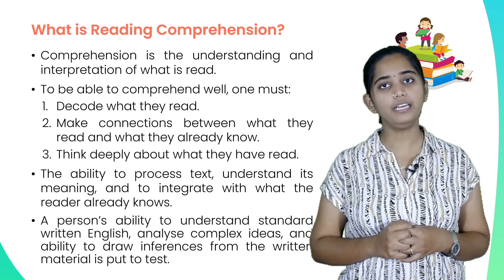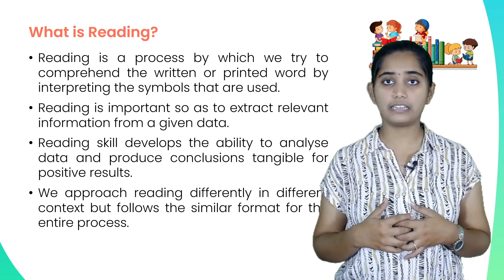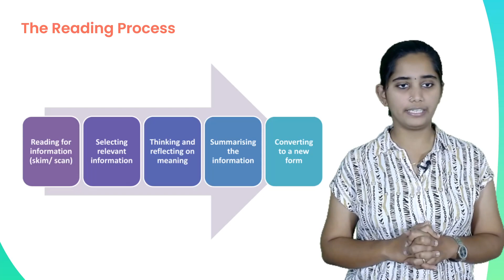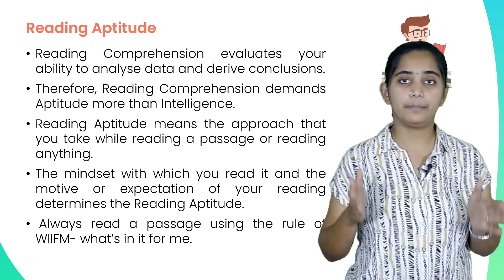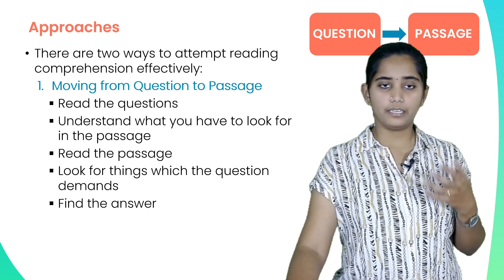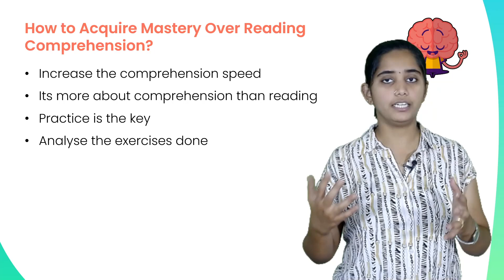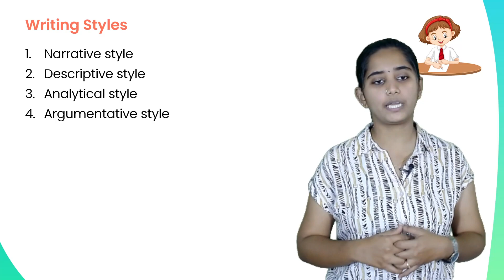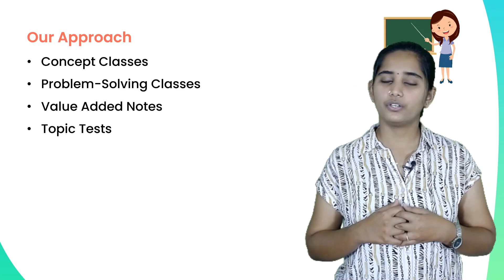Reading Comprehension | Strategy class | How to Prepare I Verbal Ability & Reading Comprehension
Kerala's No.1 IPMAT/JIPMAT Online Coaching Program

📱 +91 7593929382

പ്ലസ്ടുവിനു ശേഷം നേരിട്ട് IIM ൽ പഠിക്കാം!

എങ്ങനെയെന്നല്ലേ...

പ്ലസ്ടുവിനു ശേഷം നേരിട്ട് IIM കളിൽ Integrated Program in Management (IPM) ൽ അഡ്മിഷൻ നേടിയാൽ മതി.

+2 വിനു ശേഷം ഇന്ത്യയിലെ ഏറ്റവും മികച്ച ബിസിനസ് സ്കൂളുകളായ IIM കളിൽ മാനേജ്മെന്റ് പഠിക്കാനുള്ള അവസരമാണ് IPM പ്രോഗ്രാമിലൂടെ ലഭിക്കുന്നത്.

5 IIM കളിലുമായി കുറച്ചു സീറ്റുകൾ മാത്രമേ ഉള്ളു വെന്നതും, ഇന്ത്യയിലെ എല്ലാ states ൽ നിന്നുള്ള Students ഉം ഇതിനു വേണ്ടി Compete ചെയ്യുമെന്നുള്ളത് കൊണ്ടും നേരത്തെ തന്നെ ചിട്ടയായ Preparation തുടങ്ങിയാൽ മാത്രമേ IPMAT/JIPMAT Exams Clear ചെയ്ത് IIM കളിൽ എത്താൻ കഴിയുകയുള്ളു.

IPMAT/JIPMAT Exams നും Interviews നുമൊക്കെ Prepare ചെയ്യാൻ +1/+2 വിദ്യാർഥികളെ സഹായിക്കുന്ന Platform ആണ് School to IIM.

നിലവിൽ +1 / +2 ക്ലാസ്സുകളിൽ പഠിച്ചികൊണ്ടിരിക്കുന്ന വിദ്യാർത്ഥികൾക്ക് School to IIM ന്റെ IPMAT/JIPMAT Online Coaching Program ലൂടെ +2 വിനു ശേഷം നേരിട്ട് IIM ൽ പഠിക്കുക എന്ന സ്വപ്നം സാക്ഷകരിക്കാൻ കഴിയും.

IIT/IIM കളിൽ നിന്നൊക്കെ പഠിച്ചിറങ്ങിയ Experts ആണ് School to IIM നു പിന്നിൽ.

ഈ Program ൽ, IPMAT/JIPMAT ന്റെ മുഴുവൻ സിലബസും അതായത് Quantitative Aptitude, Verbal Ability & Reading Comprehension, and Logical Reasoning & Data Interpretation ഒക്കെ Detail ആയി Cover ചെയ്യും.

ഒരോ Topic ലും Basics തൊട്ടു അതിന്റെ Advanced Level വരെ Conceptual Clarity ഉറപ്പ് വരുത്താനും, എല്ലാ Type Questions ഉം Solve ചെയ്യാനും ഈ പ്രോഗ്രാമിലൂടെ നിങ്ങൾക്ക് കഴിയും.

⚡️ Program Features:

💡 CONCEPT CLASSES:
In-depth recorded lectures covering all topics from basic to advanced level, and ensuring a strong base in fundamental concepts.

💡 TOPIC TESTS:
To revise learned lessons and aid recall through continuous practice.

💡 MOCK TESTS:
Continuous assessment of your learning through periodic mock tests. Analytics from these mock tests enable you to identify your strengths and weaknesses in test-taking skills and measure your improvement.

💡 DOUBT CLEARING MECHANISM:
Live sessions with mentors and faculty to address all subject-specific as well as preparation strategy related queries.

💡 MENTORSHIP:
Personal academic mentors to keep track of your progress and assist you in your preparatory journey.

School to IIM ന്റെ മൊബൈൽ ആപ്പ് വഴിയാണ് മുഴുവൻ പ്രോഗ്രാമും നടക്കുക.

From STUDENT to BUSINESS LEADER.

Join School to IIM Now!

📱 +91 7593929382